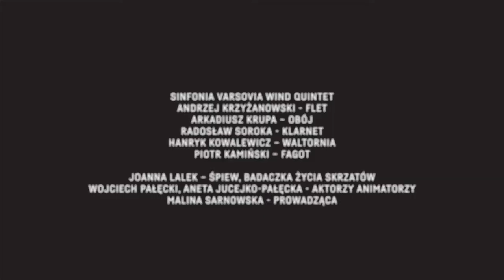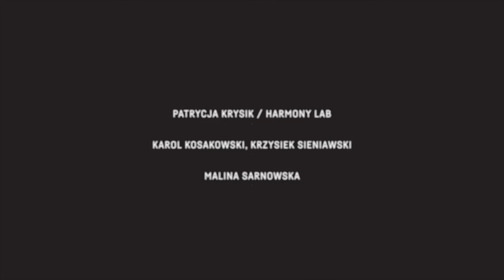MUZYKALNE SKRZATY - BAZYLEK W SINFONII VARSOVII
"Muzykalne skrzaty" - słowa i muzyka - Malina Sarnowska
instrumentacja orkiestrowa - Witold Jarosiński

Piosenka pochodzi z odcinka świątecznego serialu "Bazylek w Sinfonii Varsovii"

Grudzień to czas prezentów i oczekiwania na Święta. Możecie sobie więc wyobrazić radość Bazylka ze znalezienia worka pełnego kolorowych paczek! W obdarowaniu upominkami instrumentów pomaga smokowi Badaczka życia skrzatów. To dzięki niej Bazylek poznaje opowieść o pięciu muzykalnych skrzatach i – co za zbieg okoliczności! – zaprzyjaźnia się z grającymi na podobnych instrumentach muzykami.  Pomaga im pogodzić się, bo słyszy, że flet, obój, klarnet, fagot i róg najlepiej brzmią, kiedy grają razem w zespole.

SINFONIA VARSOVIA WIND QUINTET
ANDRZEJ KRZYŻANOWSKI - flet
ARKADIUSZ KRUPA – obój
RADOSŁAW SOROKA - klarnet
HANRYK KOWALEWICZ – waltornia
PIOTR KAMIŃSKI – fagot

JOANNA LALEK – śpiew, badaczka życia skrzatów
WOJCIECH PAŁĘCKI, ANETA JUCEJKO-PAŁĘCKA - aktorzy animatorzy
MALINA SARNOWSKA - prowadząca

REALIZATORZY
Charakteryzacja
VIOLETTA OZGA
Dźwięk
PATRYCJA KRYSIK, MICHAŁ POLAŃSKI
Koordynacja projektu
ANNA CAŁUSIŃSKA
Światło
MARCIN MACKOWICZ
Montaż
KAROL KOSAKOWSKI
Opracowanie muzyczne
WITOLD JAROSIŃSKI
Postprodukcja dźwięku
PATRYCJA KRYSIK/HARMONY LAB
Zdjęcia
KAROL KOSAKOWSKI, KRZYSIEK SIENIAWSKI
Scenariusz
MALINA SARNOWSKA

W filmie wykorzystano następujące utwory lub ich fragmenty:
J. Pachelbel – Kanon D-dur
S. Moniuszko [oprac. P. Kamiński] – Tańce góralskie z opery Halka
M. Sarnowska [oprac. W. Jarosiński] – Muzykalne skrzaty